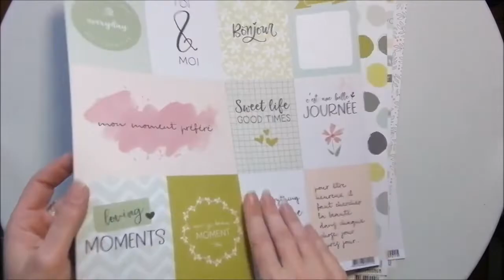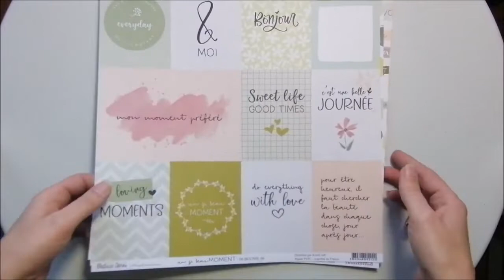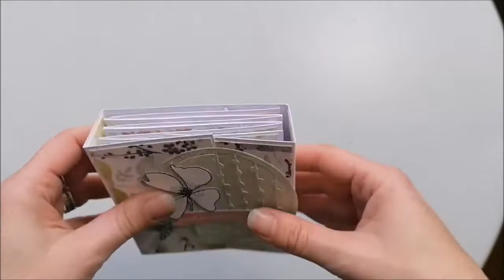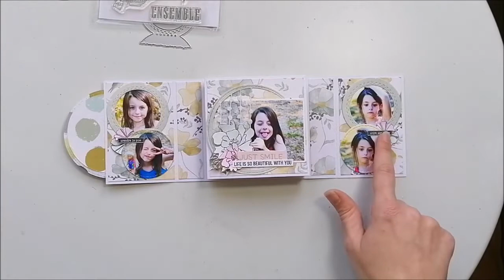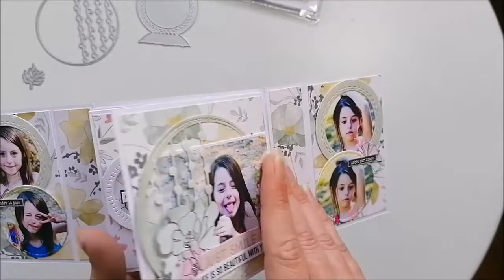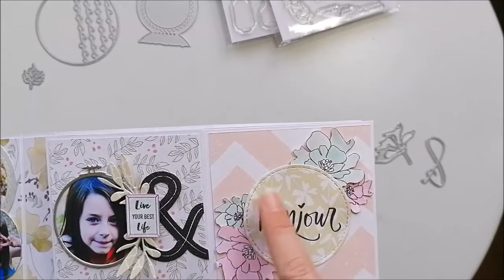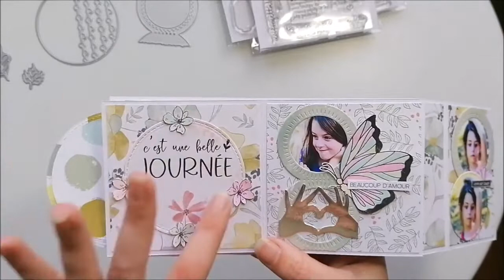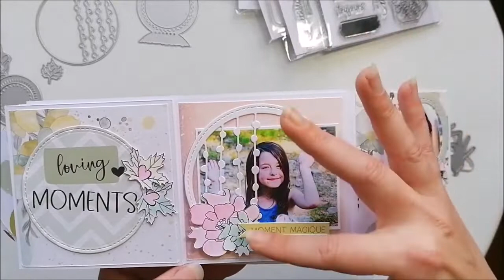DT SY'BELLA SCRAP - MINI ALBUM "MEMORIES" par Célie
DT SY'BELLA SCRAP - CELYSCRAP : C'est dimanche et c'est Célie notre créative qui vous propose un mini-album très facile à réaliser avec la sublime collection "Un si beau moment" de la marque Béatrice Garni !
Coucou !
Aujourd'hui je vous montre un petit mini album que j'ai réalisé avec la si douce collection de Béatrice Garni "Un si beau moment". Un vrai plaisir de la scrapper tant elle est délicate.
J'ai choisi de créer un écrin à l'intérieur duquel se cache un accordéon.
Mais pour en savoir plus, je vous donne RDV sur le blog de la boutique @sybellascrap
Et vous que vous inspire cette si jolie collection ?